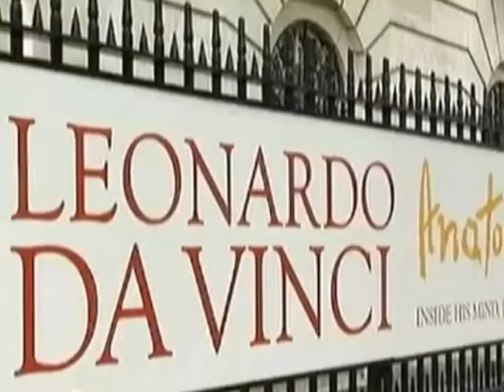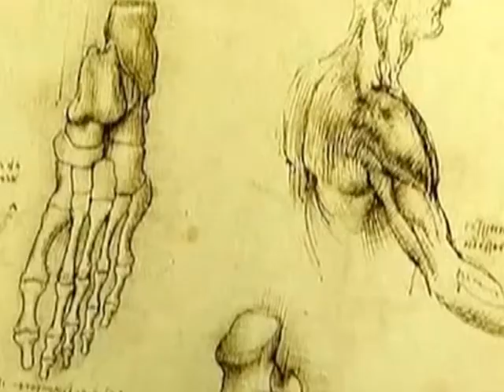Крупнейшая в мировой истории выставка анатомических рисунков и рукописей Леонардо да Винчи открылась в одной из галерей Букингемского дв